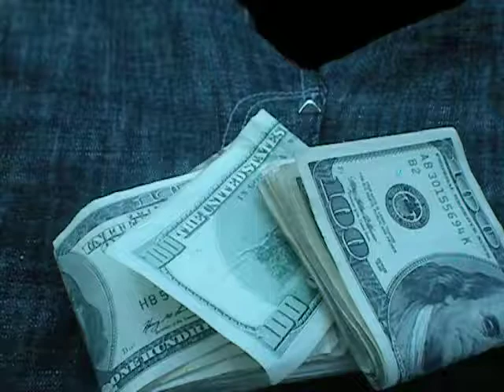RNM 2K 11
Hoodstasmoke coming from TULSA,OK. RNM 2K 11